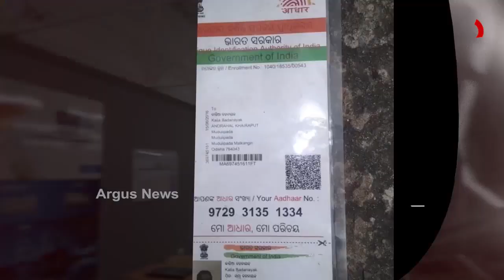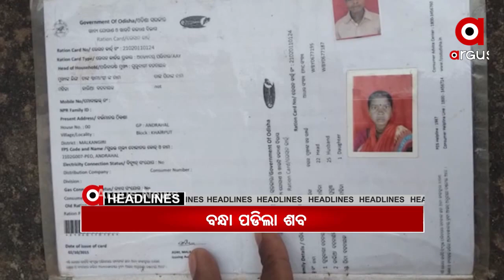Headlines 10Am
ଷ୍ଟାଚ୍ୟୁ ଅଫ୍ ୟୁନିଟିରେ ଶ୍ରଦ୍ଧାଞ୍ଜଳି ଜ୍ଞାପନ କଲେ ପ୍ରଧାନମନ୍ତ୍ରୀ ନରେନ୍ଦ୍ର ମୋଦି. ସ୍କୁଲ ବନ୍ଦ ନେଇ ତାତିଲେ ଗ୍ରାମବାସୀ... ପୁଣି ଟଙ୍କା ପାଇଁ ବନ୍ଧା ପଡିଲା ଶବ... ତୁର୍କୀ-ଗ୍ରୀସରେ ପ୍ରକୃତିର ତାଣ୍ଡବ.